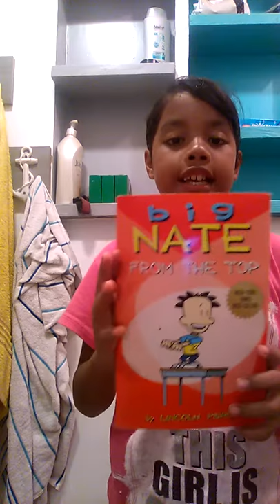Big Nate From The Top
by LINCOLN PEIRCE